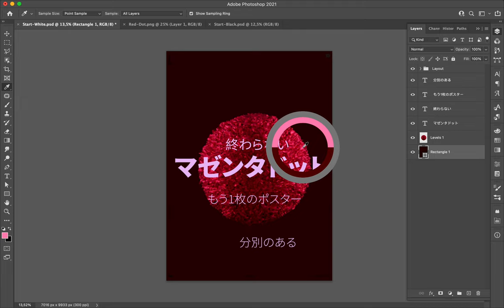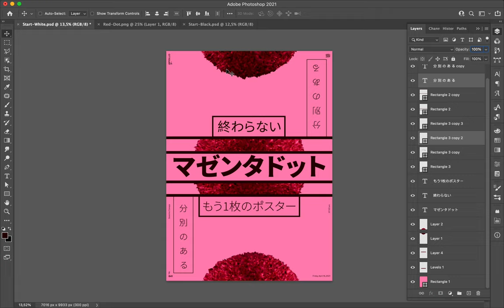Poster Speed Art 841 Magenta Dot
I am creating to much mini-series, I know it! How can I stop it? Especially because it saves me so much time.
Today, I created a poster with a magenta background in the same way than previous posters with, as usual, a different composition.